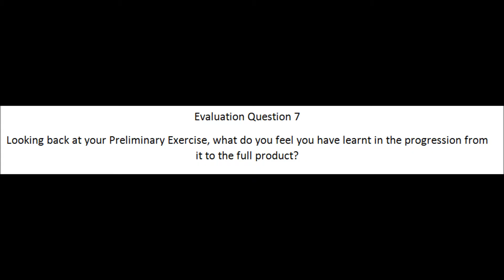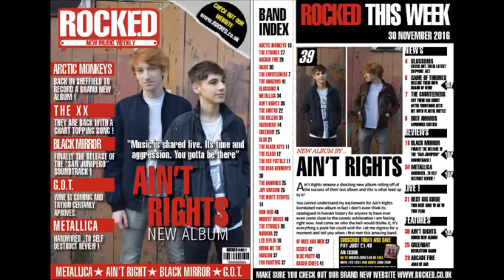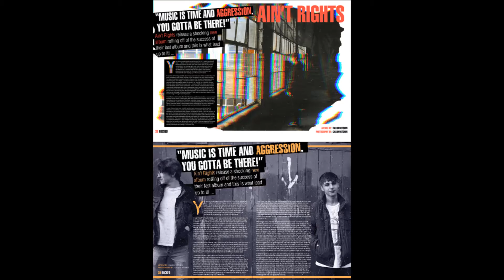Evaluation Question 7